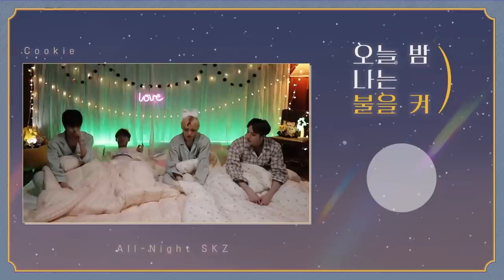[SUB ESPAÑOL/ENG/INDO/PT-BR] STRAYKIDS Body | Tonight I turn on the lights (All-Night SKZ) Ep.03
Estaré subtitulando todos los videos de    straykids